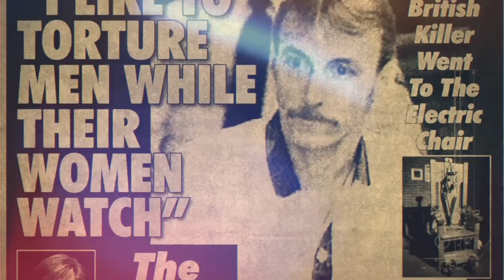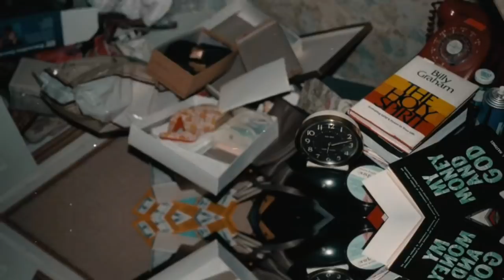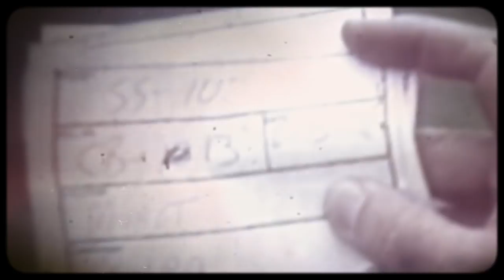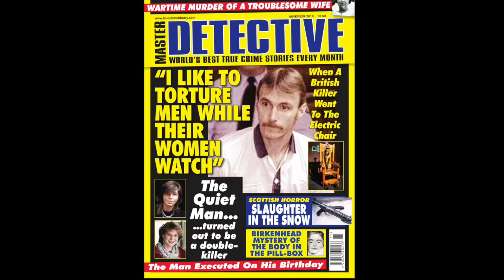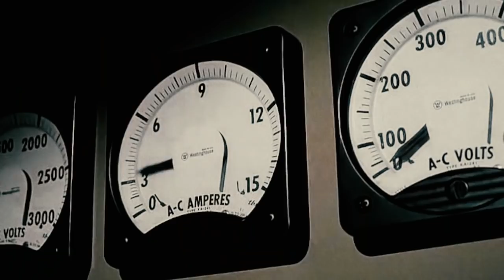This Day In True Crime (April 7 1995) The Execution Of Nicholas Ingram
WARNING: This film contains explicit language and graphic content not suitable for sensitive viewers. This content is made for mature audiences only and is not intended to shock or disgust viewers. The images depicted in my films are for educational, documentary, and/or entertainment purposes only. ☠️

Nicholas Ingram was an English man executed in the U.S on April 7 1995 for murder and this is his twisted story.